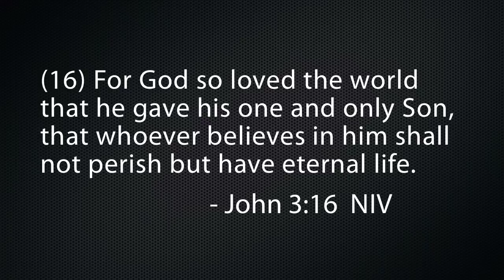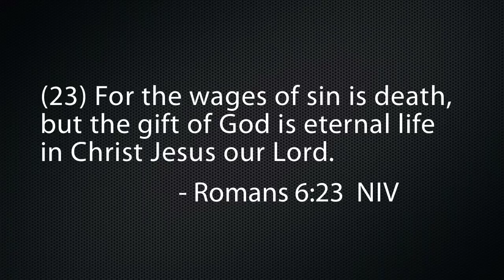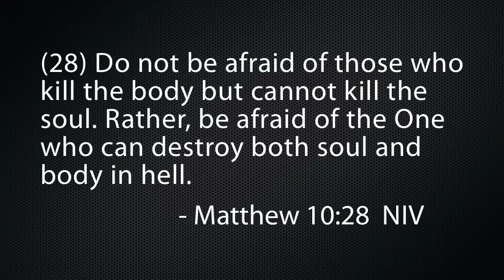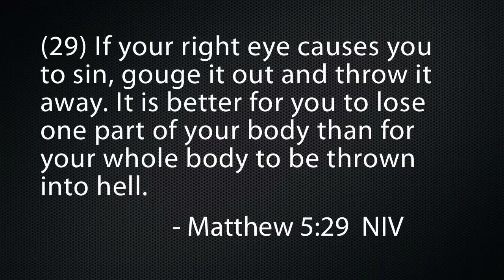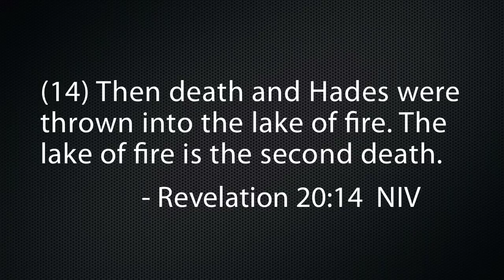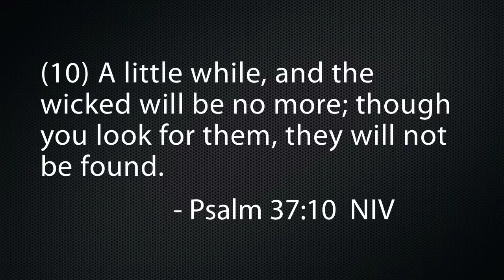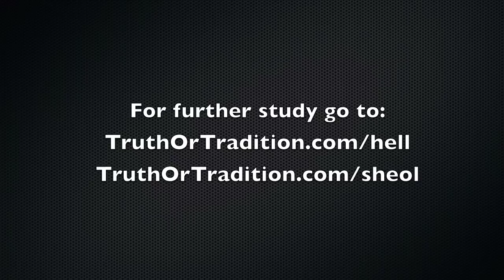What Does the Bible Say About Hell? (Part 1 of 2)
Do people really burn in hell? Part one of this two-part teaching reminds the listener that God is love and explains the choices of life or death. The Hebrew word gehenna is erroneously translated as “hell” in Scripture. The teaching dispels the theology that sinners burn forever in hell.

Verses: Josh.15:8; Ps. 37:10; Jer. 7:20; Mal. 4:1; Matt. 5:29; 10:28; John 3:16; Rom. 6:23; Rev. 20:14

For further study see:

What is the soul? / Where does your soul go if you die?

Articles, videos, and audio teachings on What Happens If You Die?

The Dead Are Dead Until the Rapture or Resurrection

Making the Dead Alive: Translating Sheol as Hades Brings the Dead to Life

Becoming a Christian: Why? What?